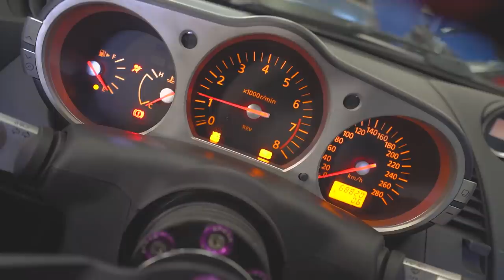FINALMENTE MEU NISSAN 350z FICOU PRONTO PRO DRIFT !! *ficou nervoso o freio de mão*